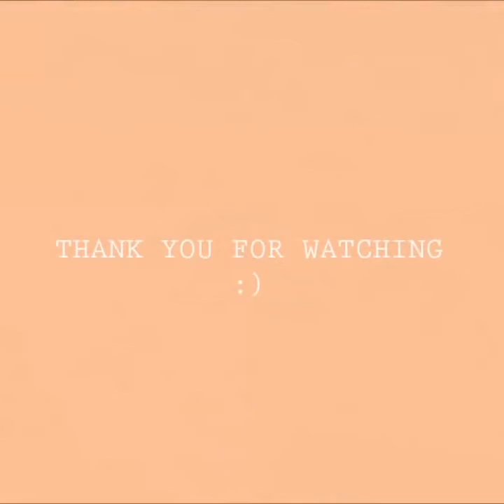Off-road indonesia extreme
Event off-road jelajah bumi plokamator Indonesia Jawa timur